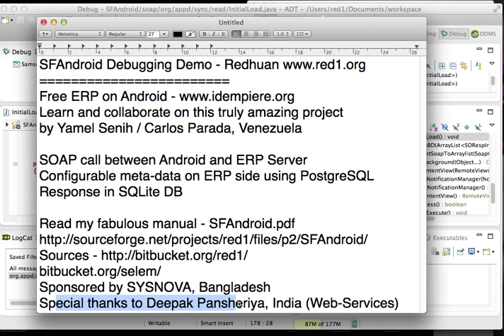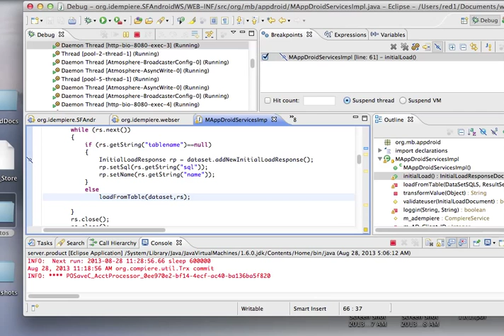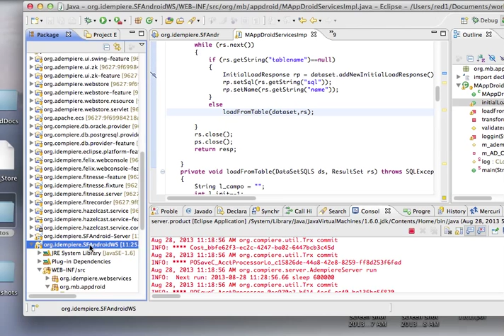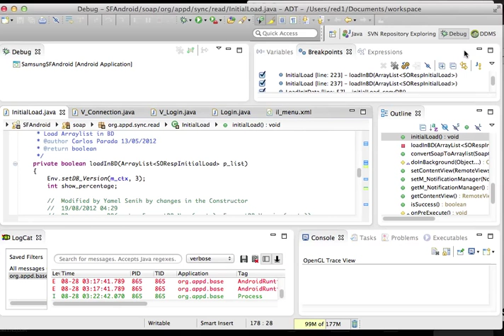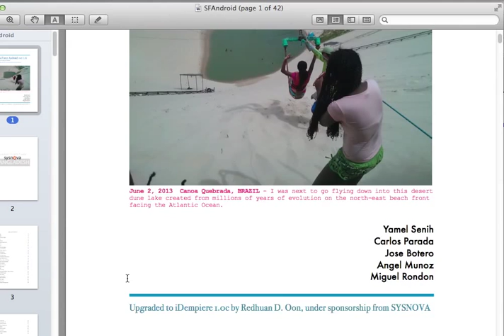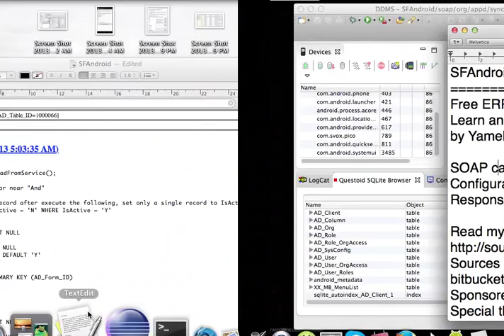Android ERP Developer Environment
This movie is to further illustrate how the developer environment looks like for both Android and server sides. The SFAndroid project is still in new version development, so i am just showing the successful Initial Load process which sends a SOAP request to the server side via web-services and obtain a response which is stored successfully in the Android mobile unit. My MacBook crashes the ADK everytime i launch the QuickTime screen recorder so i have to record only after successfully running the demo. Thus i use some screen-shots if it.
The meta-data transported via the Web-Service from the ERP side is easily configurable.
This project is the creation of Yamel Senih and Carlos Parada of Venezuela.